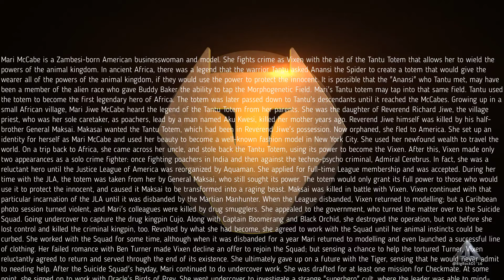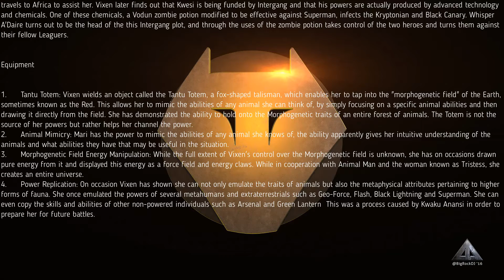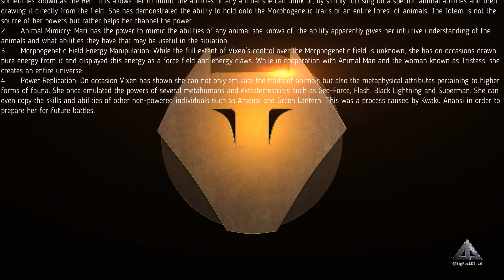Vixen (Mari McCabe)